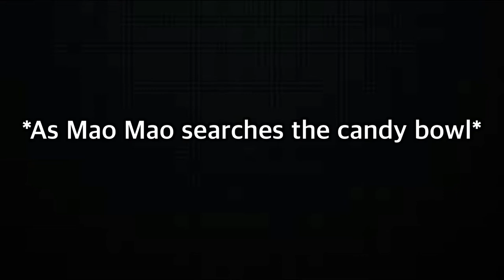Mao Mao: Searches the Candy bowl for Kit Kat’s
As Mao Mao searches the bowl for his favorite candy.There was NONE!!